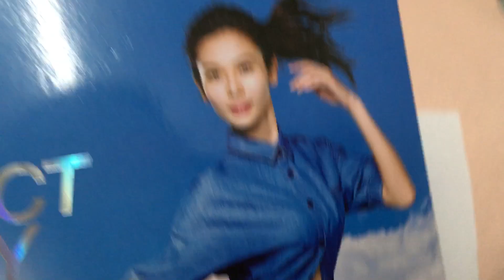The sassy girl From type of kids Coming up at 1 January 2019